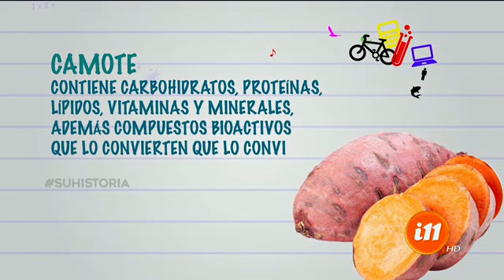¡Camote es parte fundamental de la Feria en Heredia!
Tiene tanta energía que descarga durante sus días de trabajo.

Comenzamos presentando al primer invitado de la noche porque él se gasta toda la energía que tiene durante el día y aprovecha de cargar pilas durante el día.